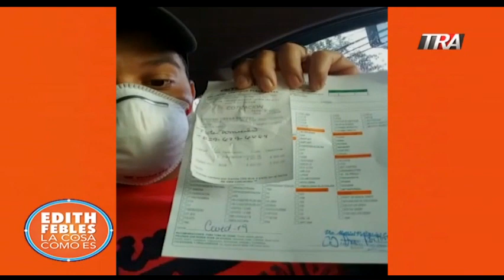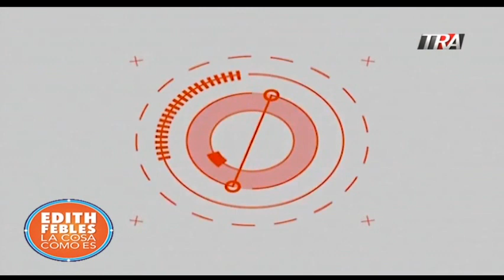El coronavirus llega a Haiti, el país más pobre de América Latina toma medidas. Bloque 2 20/03/20